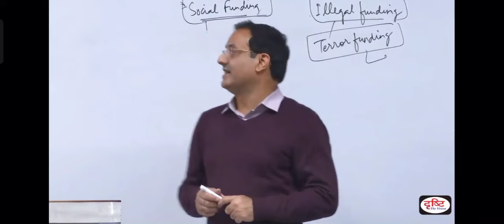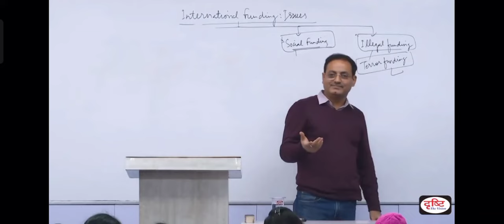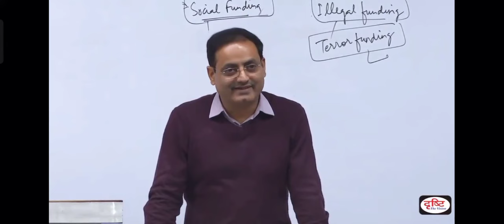IAS बनने के बाद 💰 money को white कैसे करें? l by Dr Vikas Divyakirti l Interesting movements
IAS बनने के बाद ब्लैक मनी को व्हाइट मनी कैसे बनाएं?